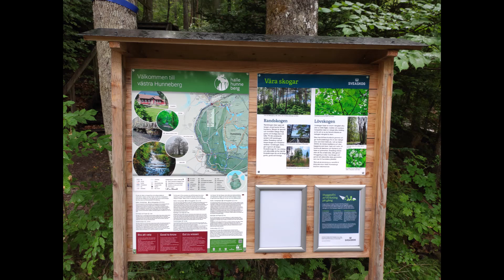Byklevsfallet i Hunneberg, Vargön.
Vattenfallet har en total fallhöjd på 25 meter.